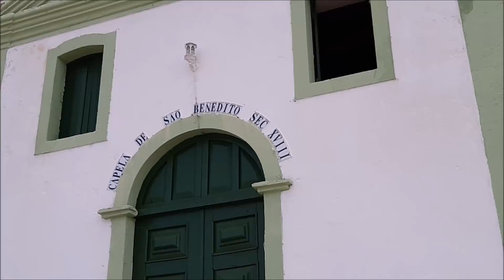Tudopara2 | Capela de São Benedito - Praia de Carneiros - PE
Atualmente a Igrejinha da Praia dos Carneiros é um dos lugares do litoral pernambucano mais desejados. E não é pra menos, a construção da igreja (que na verdade é uma capela) dedicada a São Benedito foi erguida nas areias da praia no final do século XVIII, de frente pro mar verdinho, no município de Tamandaré.
A Capela de São Benedito foi construída por Visconde de Rio Formoso, que era proprietário de uma grande parte das terras da região. Nos anos de 1930 os lotes da Praia dos Carneiros foram vendidos para a família Ramos Rocha, que seriam divididos entre seus filhos na década de 1980.